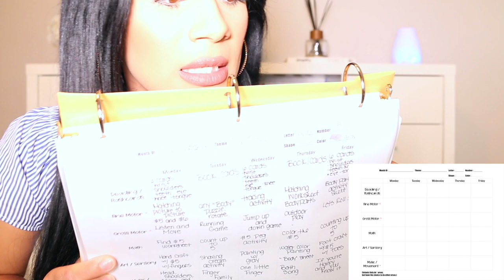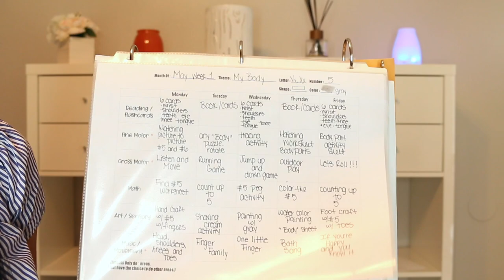IN HOME DAYCARE TIPS : Curriculum Planning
DAYCARE INSTAGRAM : @TOTSTOTHETOP
ASHLEY'S INSTAGRAM : @_ashley.rey
NOTE : This is a personal Instagram. I share some daycare related content, but for the most part , its just my Instagram.

HELPFUL LINKS :

Link to Kids Lap Desks :

Link to Laminator :

Link to Binders :

Link to Alphabet Wall Train :

Link to Naptime Cots :

Link to Diaper Changing Pad :

Link to High Chairs :

Link to Markers :

Link to Student Chairs  :

My Vlog Camera
My Main Camera
Ring Light
I also use natural lighting in my videos